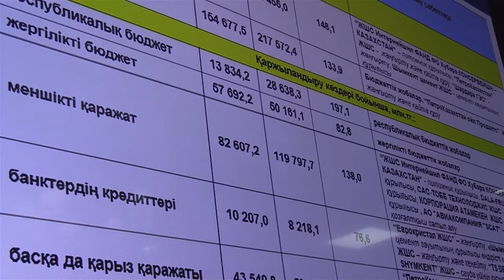11 тысяч грантов получили выпускники ЮКО по программе "Серпын"